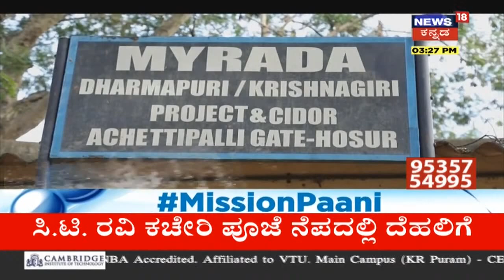BL Santoshರನ್ನು ಭೇಟಿ ಮಾಡಿದ Shettar ಹಾಗೂ Sahukar; Delhiಯಲ್ಲಿ BJP ನಾಯಕರ ದಂಡು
ರಾಜ್ಯ ರಾಜಕೀಯದಲ್ಲಿ ನಿನ್ನೆಯಿಂದಲೂ ದಿಢೀರನೆ ಹಲವು ಬೆಳವಣಿಗೆಗಳು ಕಂಡುಬರ್ತಿವೆ. ನಿನ್ನೆ ರಾಷ್ಟ್ರ ರಾಜಧಾನಿ ದೆಹಲಿಗೆ ಬಿಜೆಪಿ ನಾಯಕರ ದಂಡು ದೌಡಾಯಿಸಿದ್ದು ಇಂದು BL Santosh ರನ್ನು ಭೇಟಿಮಾಡಿದ್ದಾರೆ